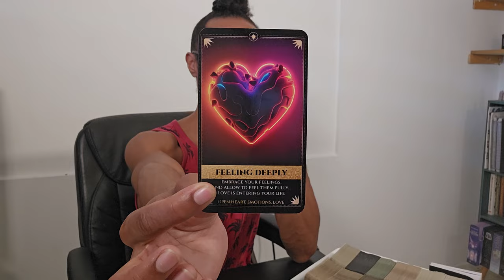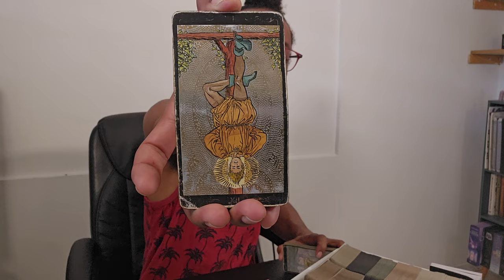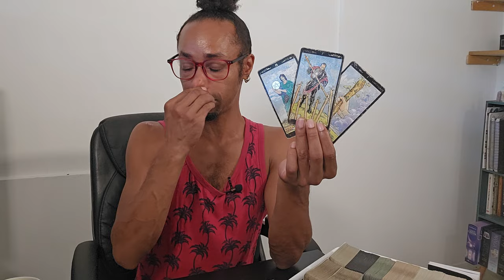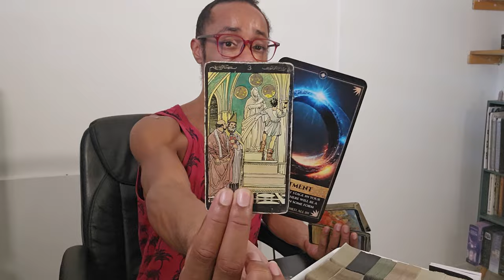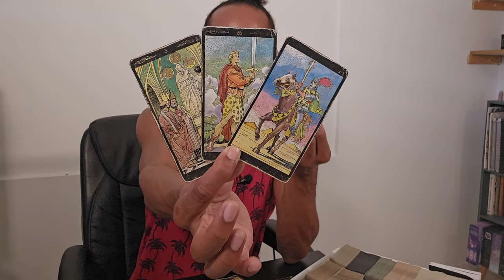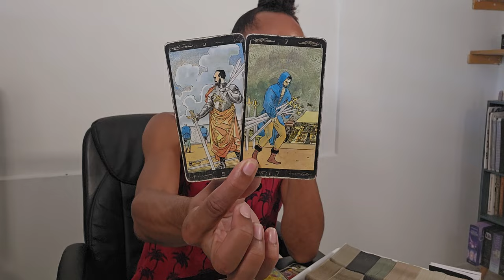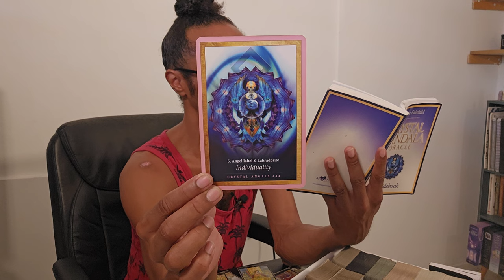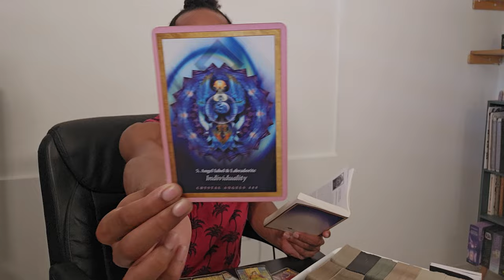Mercury Retrograde Dec. '23 ~ The Resolution Retrograde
30 min - $65
60 min - $130

Available oracle decks:
~Crystal Mandala
~Sacred Rebels